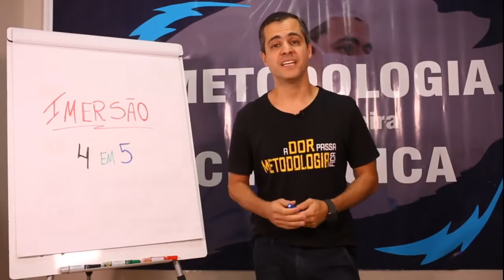Linfadenectomia Para-aórtica - Aula 3